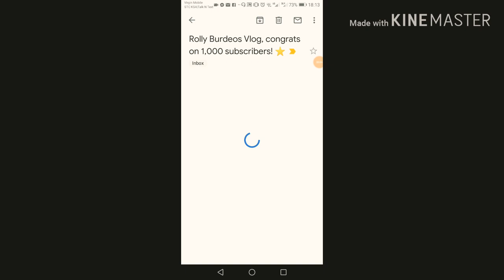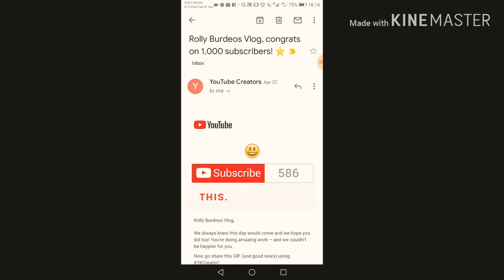Happy 1,000 Subscriber's. VLOG#18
Thank you for all the support on my channel I promise that I can make more content to give you updates about what's happening in our society, correct information and my thoughts.. Once again thank you thank you to all my friends and to my subscribers God bless us.